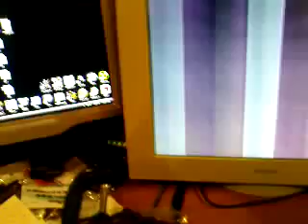How to fix a broken (flashing white or changing colors) LCD Computer Monitor / Screen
One way to fix this problem (white or colorful screen happens randomly). I got the monitor free from a guy on craigslist. It's a 15" Sony LCD. Works perfect except for when it has these monthly periods of turning bright colors. Really strange, because it can go for half a year working fine and then one second it can start doing this. Oh well, it was free!